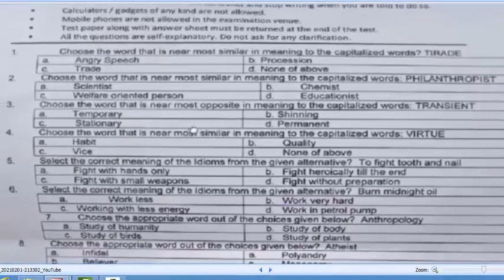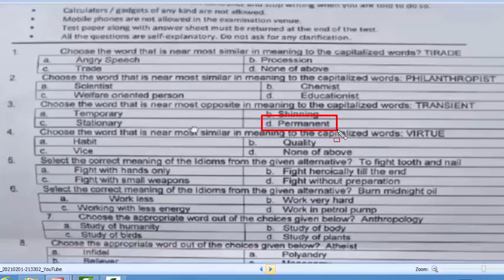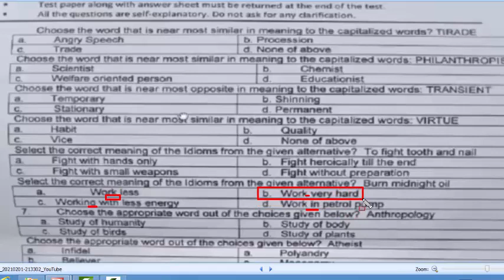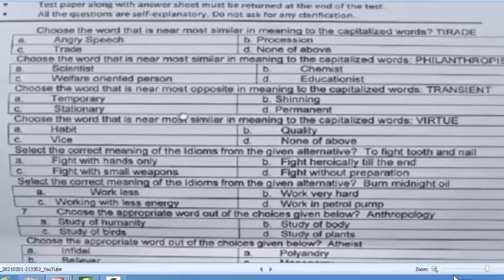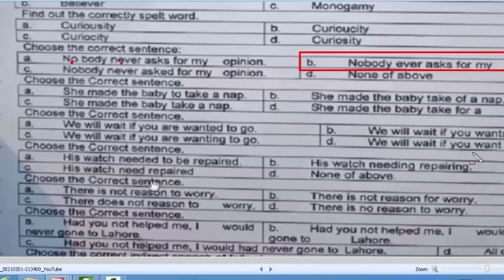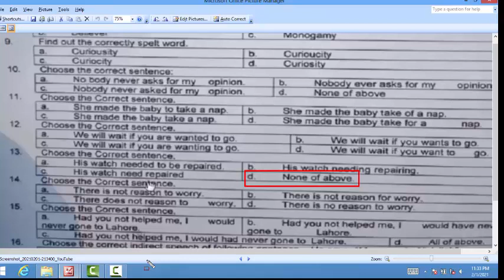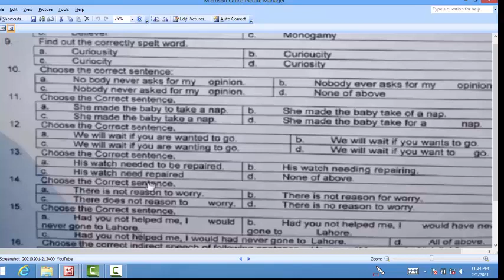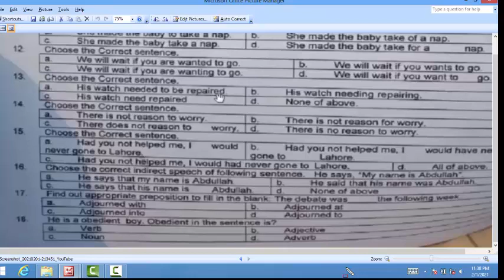ETEA test for Anti Narcotic Force Sub Inspector KPK 31-01-2021|Part-01 Paper 1st||solved in detail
In this video I solved paper 1st for anti narcotic force  sub Inspector  KPK.
ANF sub Inspector paper 1st conducted by ETEA.
ANF paper.
sub Inspector  ANF test .
ETEA test for sub Inspector ANF.
ANF paper.
ETEA test for sub Inspector ANF.In this video I solved paper 1st for anti narcotic force  sub Inspector  KPK.
ANF paper.
ANF paper.
ANF paper.
ANF paper.
ANF paper.
ANF paper.
ANF paper.
ANF paper.
ANF paper.
ANF paper.
ANF paper.
ANF paper.
ANF paper.